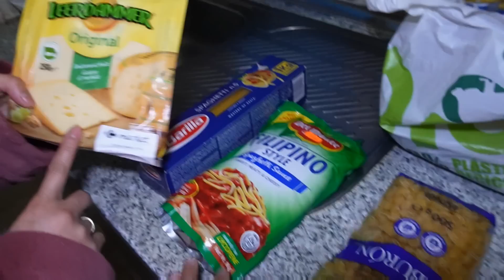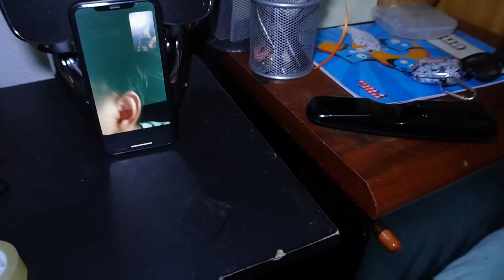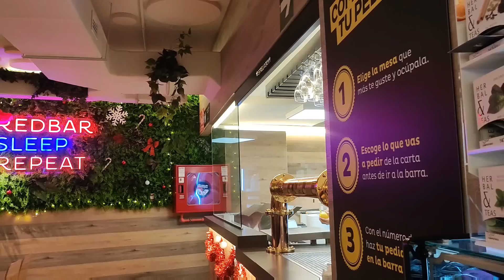SELEBRASYON NG PASKO + REGALO PRANK KAY MOTHER IN-LAW /jezvlog